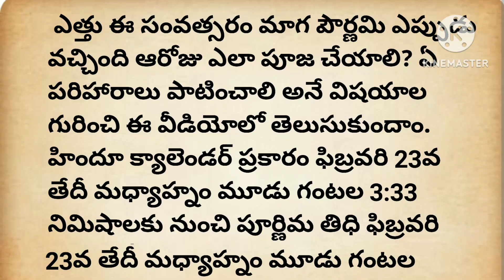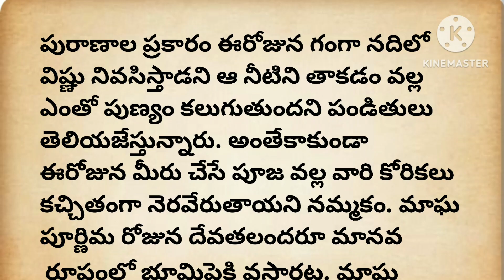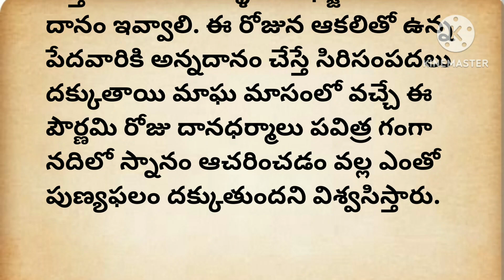ఫిబ్రవరి 24న పౌర్ణమి. ఎలా పూజ చేస్తే మంచి ఫలితం దక్కుతుంది..! ధర్మ సందేహాలు|| జీవిత సత్యాలు తాళపత్ర